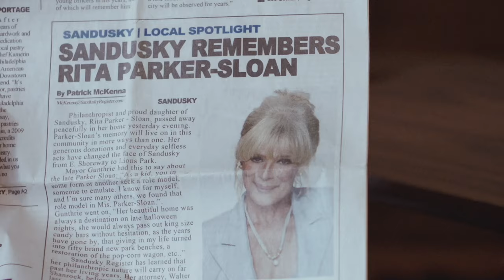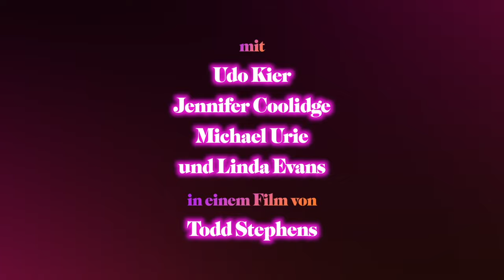Swan Song (Deutscher Trailer) - Udo Kier, Jennifer Coolidge, Linda Evans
Udo Kier in der Rolle seines Lebens – als pensionierter Coiffeur macht er sich ein letztes Mal auf, um eine Kundin für ihre Beerdigung zu stylen.

SWAN SONG  ab dem 25.05. erhältlich

Inhalt von SWAN SONG:
Pat Pitsenbarger (Udo Kier), Coiffeur im Ruhestand, fristet sein Dasein in der Enge eines Pflegeheims in der Kleinstadt Sandusky, Ohio. Als er erfährt, dass die verstorbene Rita Parker Sloan (DENVER CLAN-Legende Linda Evans) im Testament verfügt hat, ihn für ihre letzte Frisur zu engagieren, knurrt er: „Begrabt sie schlecht frisiert“. Doch die Verlockung von Freiheit und der Möglichkeit, eine alte Rechnung zu begleichen, ist zu stark, um dem Angebot zu widerstehen. So begibt sich Pat auf einen epischen Trip zur Wiederentdeckung seiner selbst - und sieht dabei umwerfend aus.

Als schwuler Friseur liefert Udo Kier die Performance seines Lebens. Der deutsche Kultstar tauscht sein Bösewicht-Image gegen Seidenschals, lindgrüne Hosenanzüge und freche Sprüche ein und bildet mit seiner Präsenz den Anker des mehrfach ausgezeichneten Films. SWAN SONG ist bittersüß, witzig und bis in die Nebenrollen erstklassig besetzt: Pats Friseur-Rivalin Dee Dee Dale wird von Jennifer Coolidge gespielt, die für ihre Darstellung in der Serie THE WHITE LOTUS einen Golden Globe erhielt.

Swan Song I Trailer I 2023 I Alle Filminfos